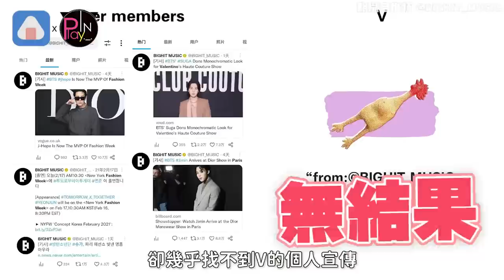HYBE放生BTS V ！？0宣傳差別待遇太誇張！粉絲暴怒喊話「快解約」